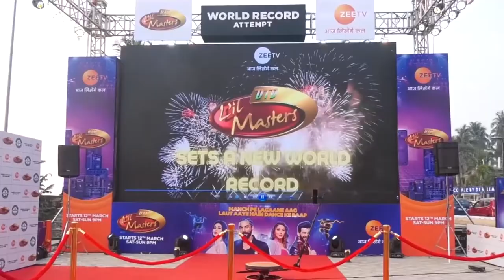Srihaan Gengineri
Srihaan Gengineri from Grand Rapids, Michigan, USA is 2 year 11 months old. He has been surprising doing certain activities well before the milestone dates. He solved two 25-piece jigsaw puzzles in 14 min, 44 secs. Some of the other activities that he carried out well before the ideal milestone dates were riding balance bike in his 21st month (without any support), riding bicycle without any support wheels in his 34th month (2 year 10 months).
International Book of Records awarded him with “SUPER TALENTED KID” title on 15th October 2022 and found him “ONE IN A MILLION”